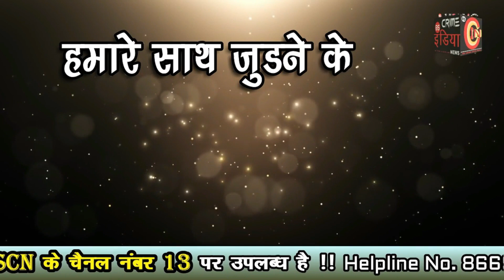यात्रियों को कड़ी धूप में खड़े रहकर करना पड़ रहा है बस का इंतजार !!